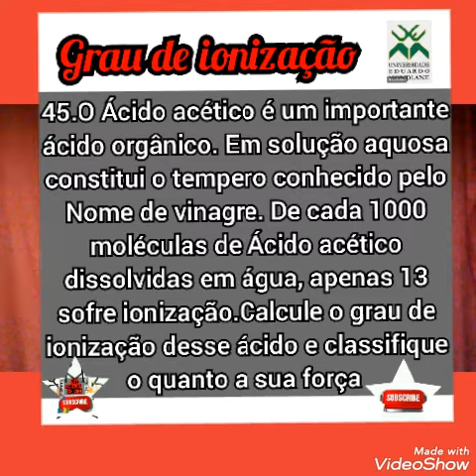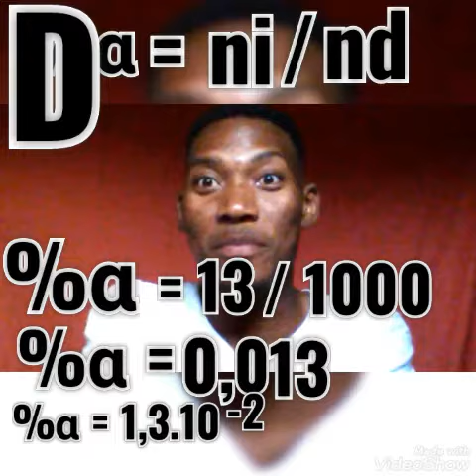O ácido acético é um importante ácido orgânico em solução aquosa